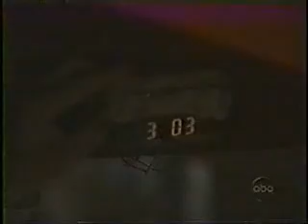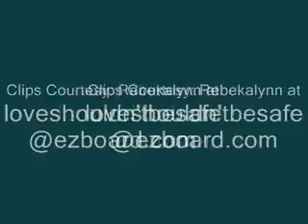Liason Scenes 12/30/1999: New Year's Eve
New Years Eve. Liz/Jason return from a bike ride & he sees a suspicious guy. Someone planted a bomb in the studio. Jason gets Liz out of the studio. Roy defuses the bomb. Liz thanks Jason, then he is taken to the PCPD.